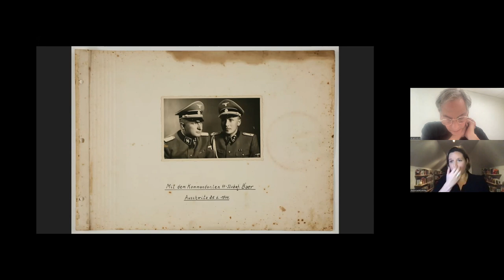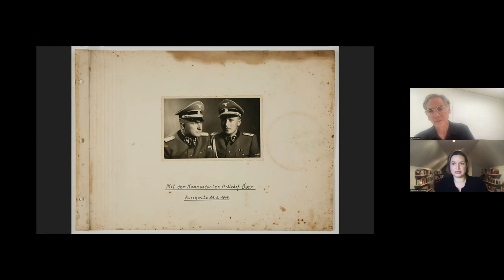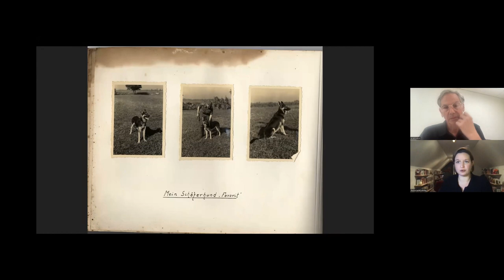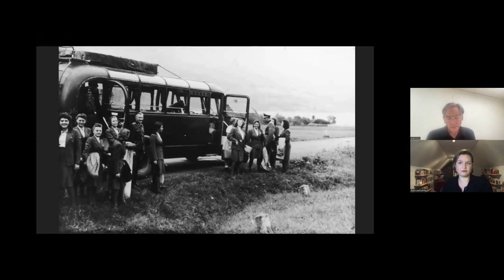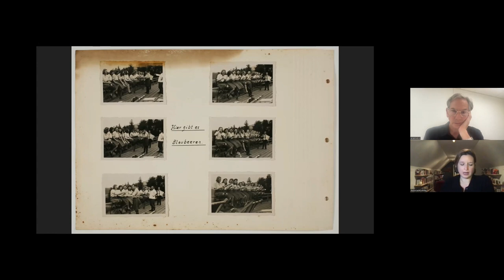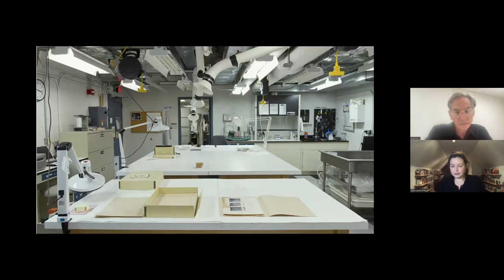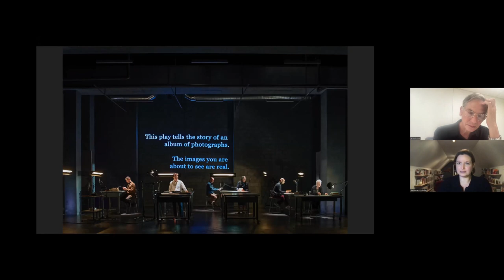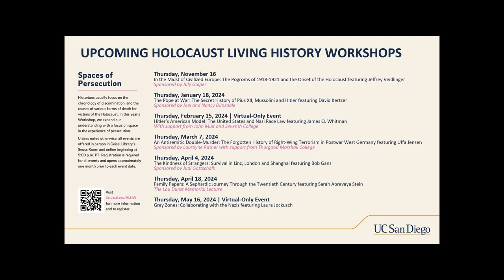The Banality of Evil: A Conversation on Photography, Theatre and the Holocaust w/ Rebecca Erbelding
In 2006, an album of photographs from Auschwitz landed on the desk of Rebecca Erbelding. The photographs documented the many ways SS camp guards made life for themselves at the German deathcamp tolerable, even enjoyable. As news of the extraordinary find spread around the world, a German businessman discovered his own grandfather in one of the pictures. What was he to do with this shocking discovery? This is the ethical dilemma at the heart of the play “Here there are blueberries,” a theatrical production adapted from Erbelding’s work on the album and directed by Moisés Kaufman.

Dr. Erbelding who holds a Ph.D. in American history from George Mason University is a historian and author of the prize-winning “Rescue Board: The Untold Story of America’s Efforts to Save the Jews of Europe.” She served as a historical advisor and an on-camera expert in Florentine Films’ “The U.S. and the Holocaust,” directed by Ken Burns, Lynn Novick and Sarah Botstein.